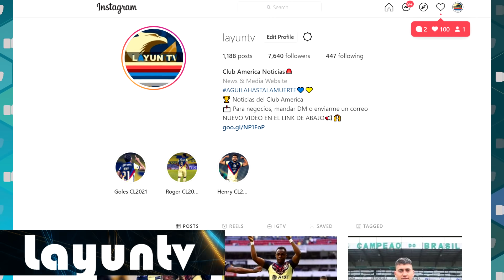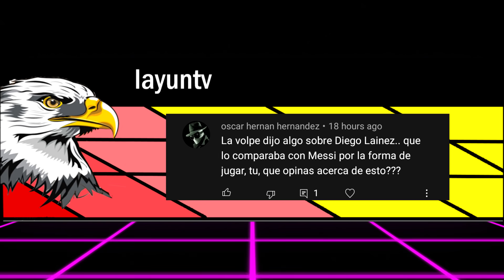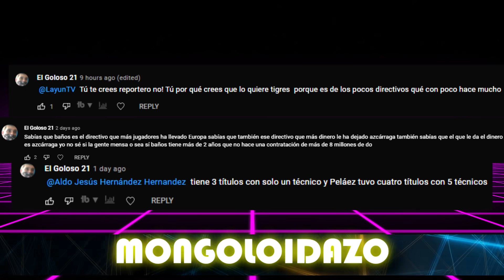¡LA MEJOR NOTICIA QUE ESCUCHARAS HOY!🔥¡BAÑOS HABLA REFUERZOS!¿REFUERZOS?| NOTICIAS DEL CLUB AMERICA📄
Club America y todas las noticias mas relevantes.

Club America y el tema del partido entre America y Chivas.

Club America y Darwin Machis.

Club America y el caso Baños.

¡LA MEJOR NOTICIA QUE ESCUCHARAS HOY!🔥¡BAÑOS HABLA DE REFUERZOS!🦅 ¿2 REFUERZOS?| NOTICIAS DEL CLUB AMERICA📄

▷¡SIGANME EN MIS REDES!
▷¡VIDEO RECIENTE!